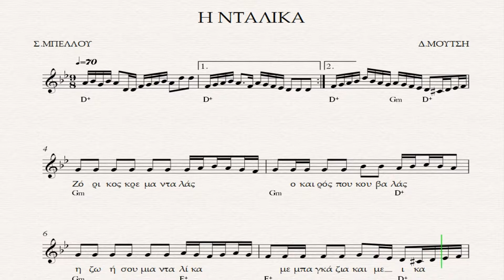Η ΝΤΑΛΙΚΑ - ΠΑΡΤΙΤΟΥΡΑ Δ. ΜΟΥΤΣΗΣ